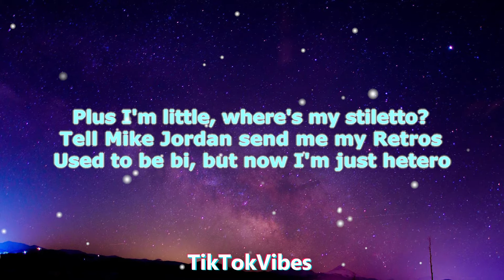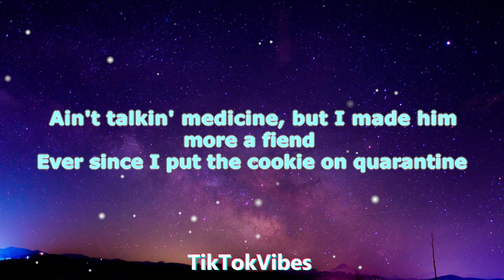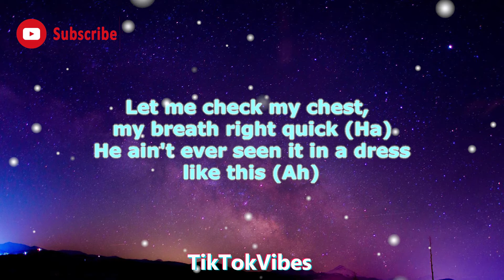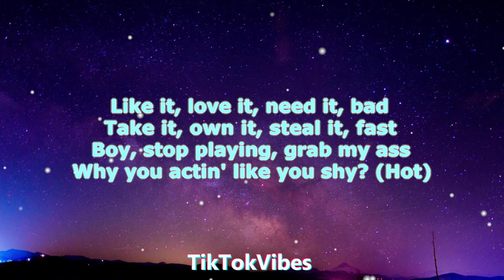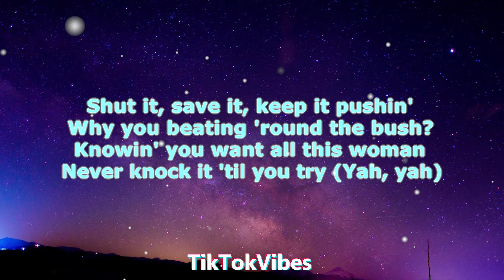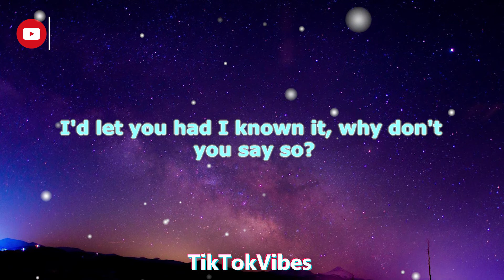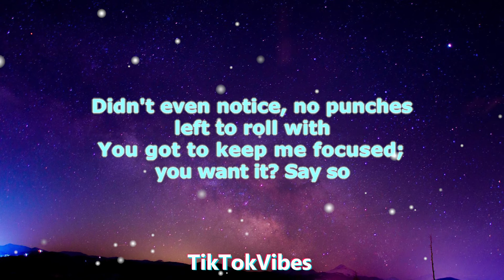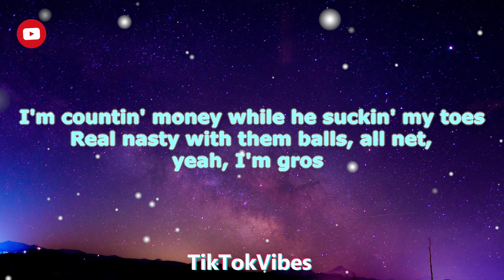Doja Cat & Nicki Minaj - Say So (Remix) (Lyrics) | Why don't you say so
Listen To Doja Cat - Say So ft. Nicki Minaj out now!

🎤 Say So Remix Lyrics :

Yeah, you know it
Mmm, this the remix
Doja, rrr

[Chorus: Doja Cat & Nicki Minaj]
You got to keep me focused; you want it? Say so (Uh)

Every time I take a break, the game be so boring
Pretty like Naomi, Cassie, plus Lauren
Spittin' like Weezy, Foxy, plus Lauryn
Ball like the Rams, see, now that's Gordon
They don't understand the bag talk, I'm foreign
When they think they top the queen, they start fallin'
Word to my ass-shots, I'm so cheeky
Got 'em tryna palm my ass like young Keke
Yes, I'm ghetto, word to Geppetto
Plus I'm little, where's my stiletto?
Tell Mike Jordan send me my Retros
Used to be bi, but now I'm just hetero
Ain't talkin' medicine, but I made him more a fiend
Ever since I put the cookie on quarantine
He know this thing A1 like a felony
All he gotta do is say the word like a spelling bee

All of them bi*ches hating I have you with me
All of my ni**as sayin' you mad committed

You coulda said so
Boy, you shoulda said so
Say so, say so
I got dressed just to sit in the house
People with the least always doin' the most
I'm countin' money while he suckin' my toes
Real nasty with them balls, all net, yeah, I'm gross
Why you talkin' 'bout who body fake?
With all them fillers in your face, you just full of hate
That real ass ain't keep your ni**a home
Now you lookin' silly, that's word to silicone
Say So Remix
Say So Remix
Say So Remix